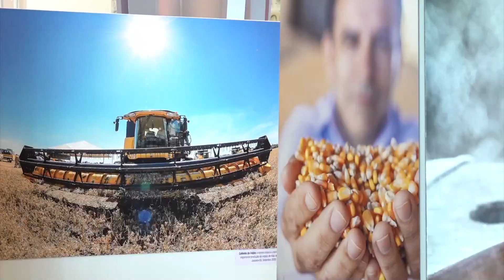Alego News: Mostra Olhares do Campo (03/05/2023)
A Assembleia Legislativa de Goiás (Alego) recebe uma edição especial da mostra fotográfica Olhares do Campo, promovida pelo Serviço Nacional de Aprendizagem Rural (Senar/Goiás) em comemoração aos seus 30 anos de atuação no estado. São 20 fotos com cenas captadas ao longo da trajetória do Senar/Go, feitas pelo fotógrafo Fredox Carvalho.
A abertura solene foi realizada na quarta-feira (3) e reuniu autoridades da Alego e do Sistema Faeg. A exposição segue até 17 de maio.
Acompanhe a reportagem de Edriza Borges.